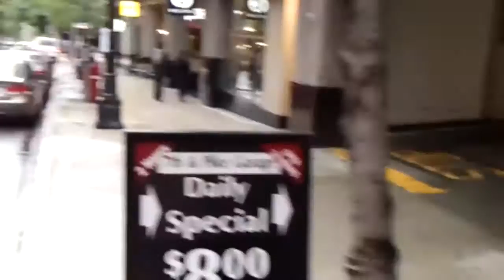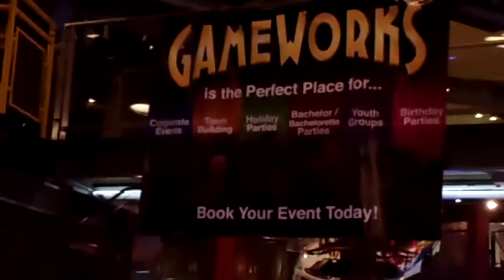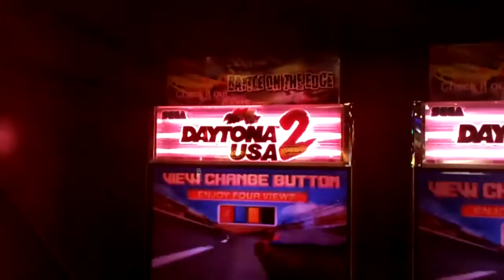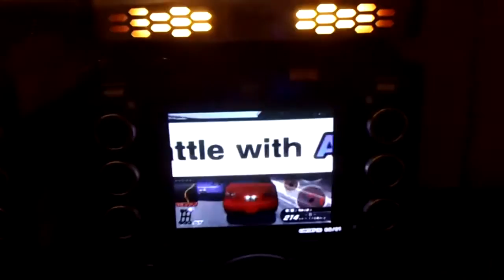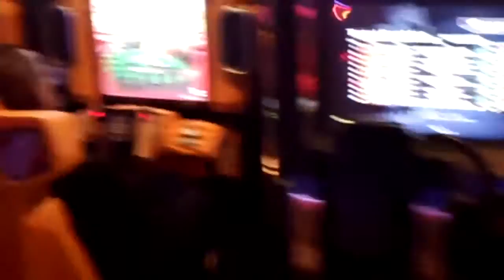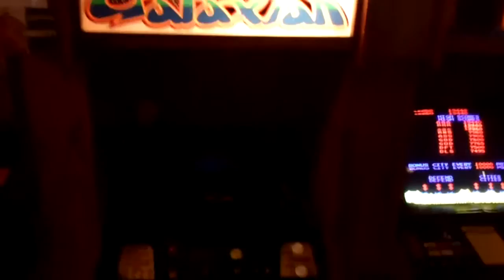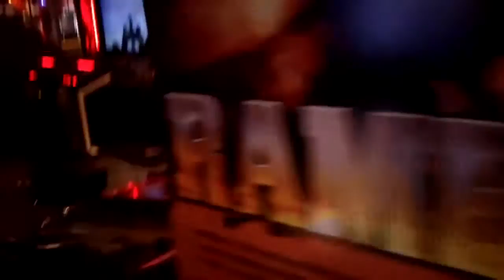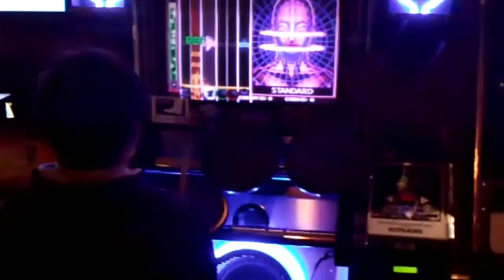My visit to SEATTLE GAMEWORKS ARCADE!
Here is an video I never got around to posting (SORRY) while on our trip to the to SEATTLE last MAY long weekend I noticed this awesome place, having been so long since I had even seen an arcade you will see I wasn't sure about going in with a videocam and narrating but fortunately but sense prevailed as I realized I might never get the opportunity to do so again. So join me for this fun look at the SEATTLE GAMEWORKS arcade as I walk around checking things out !